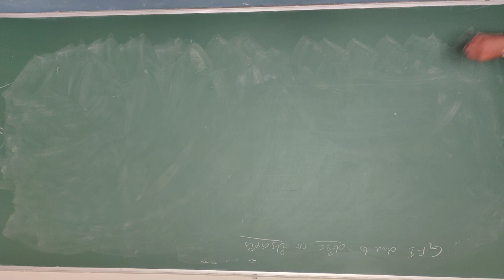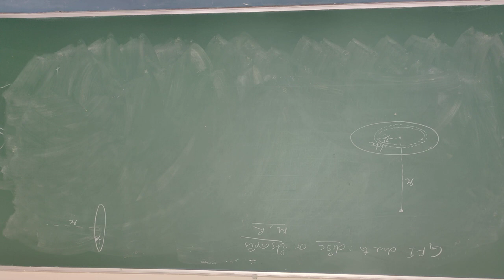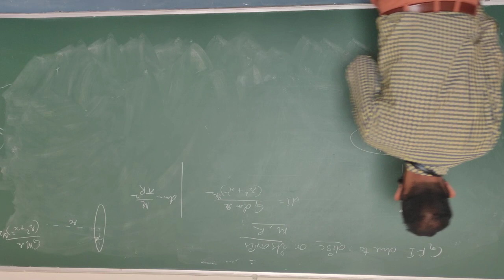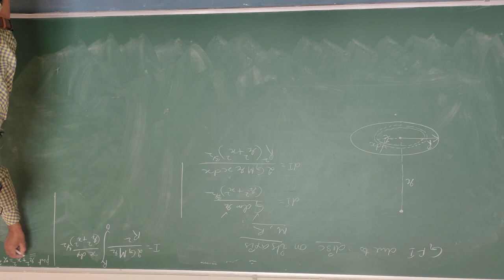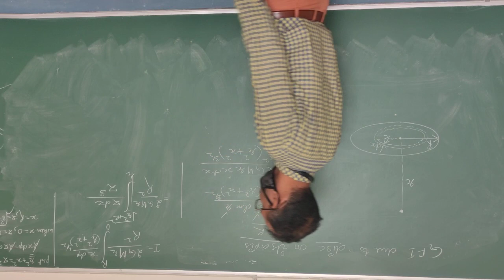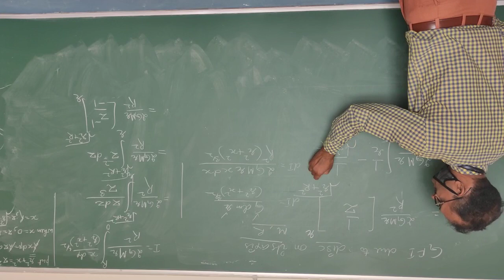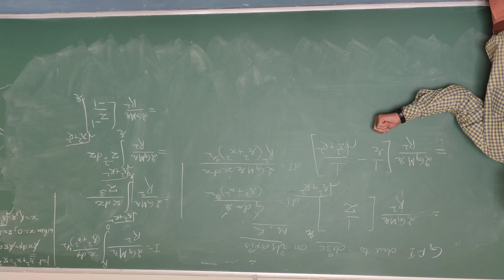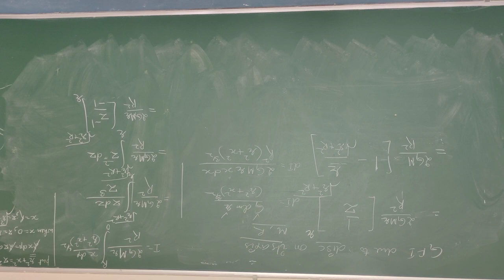XI PHYSICS GRAVITATIONAL FIELD INTENSITY on Axis of Disc